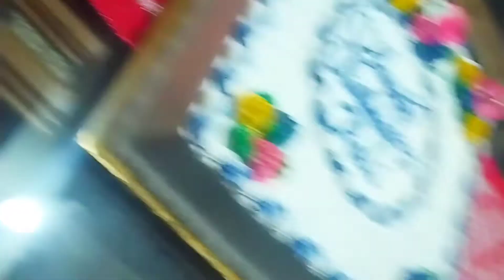কার জন্মদিনের এতো আয়োজন।। Birthday vlog